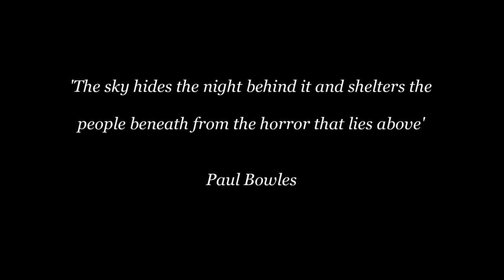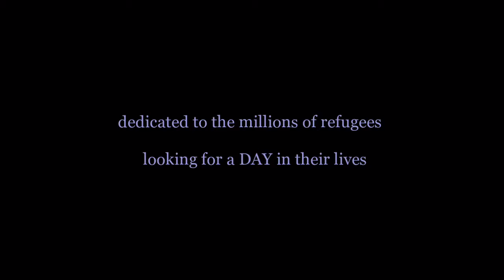Day and night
En este corto documental, producido por Euthopia Films, se cruzan dos mundos: día y noche. Amanece en el día. Amanece en la noche. Día y noche son sólo producto de nuestra razón. Pero la vida se construye en sus intervalos. De forma distinta. De forma paralela. Para unas personas, la luz colorea con sus juegos cada minuto y la música disuade los miedos perfilando un horizonte de alegría. Para otras, la oscuridad esconde una pesadilla que nunca se agota. El silencio se oculta tras grito de las bombas. Millones de personas huyen de esa noche en busca del sonido del horizonte. Atrás queda rabia y terror. Atrás queda todo. Atrás se esconde la oscuridad, la guerra, con sus cenizas. ¿Acaso no es comprensible que esos caminantes de la noche persigan un amanecer? Un amanecer: sinónimo de vida.